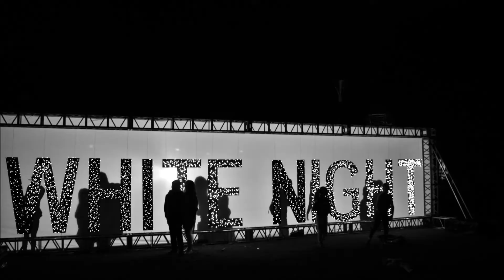White Night 2017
Few clips from Melbourne's 2017 White Night